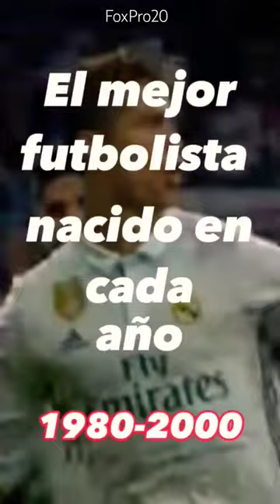El mejor futbolista nacido en cada año 1980-2000⚽edit